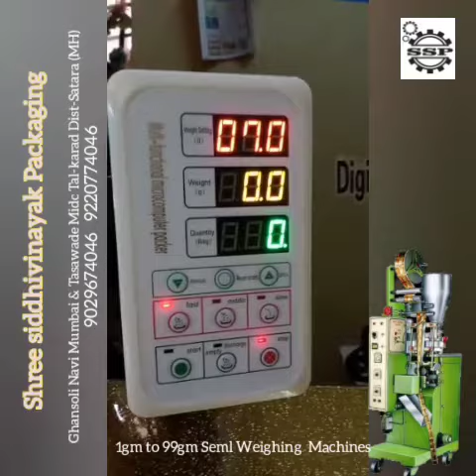1g TO 100g SEMI WEIGHING FILLING MACHINE Shree Siddivinayak Packaging Taswade MIDC karad 9220774046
All Pouch Packaging Machine Sales Service & Spare Part
Shree Siddivinayak Packaging
Ghansoli Navi Mumbai
Taswade Midc Tal-karad Dist-Satara Maharashtra
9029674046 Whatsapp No